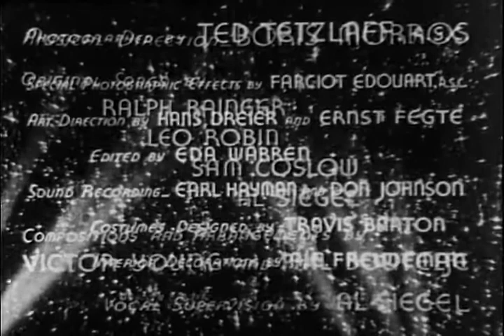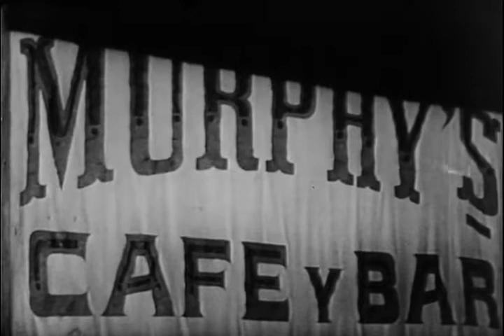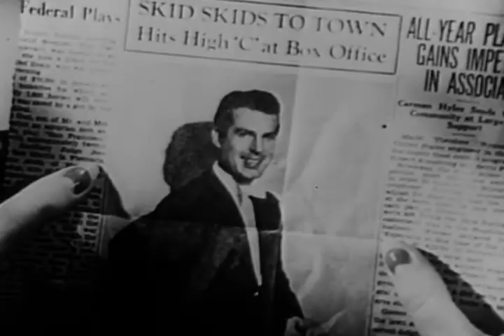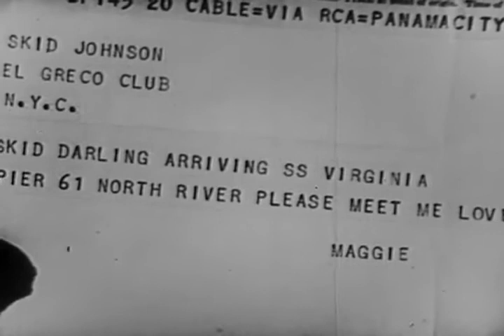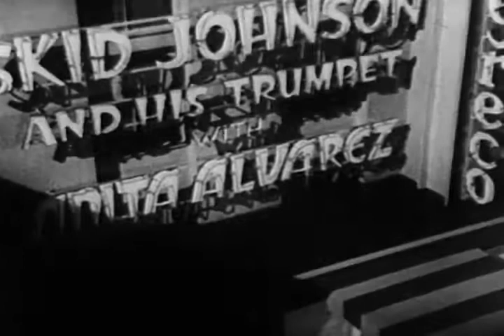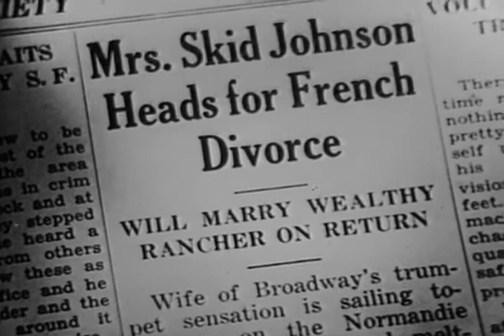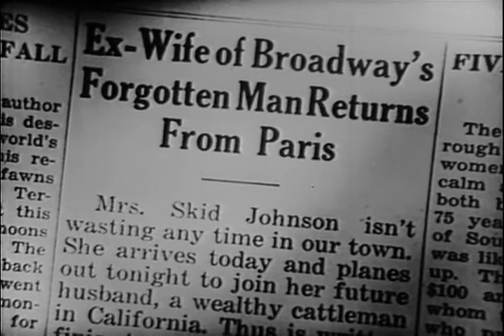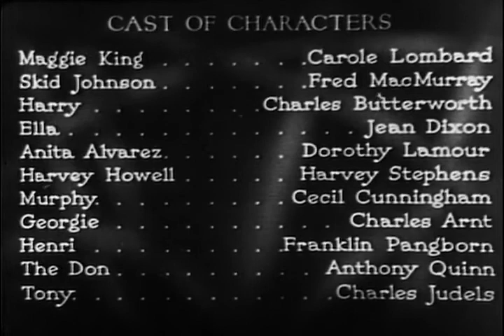Swing High Swing Low [1937] Full Movie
Directed by Mitchell Leisen
Produced by Arthur Hornblow, Jr.
Written by Virginia Van Upp
Oscar Hammerstein II
Starring Carole Lombard
Fred MacMurray
Victor Young
Cinematography Ted Tetzlaff
Edited by Eda Warren
Production
company
Paramount Pictures
Distributed by Paramount Pictures
Release date
March 12, 1937
Running time
92 minutes
82 minutes (DVD)
Country United States
Language English/Spanish